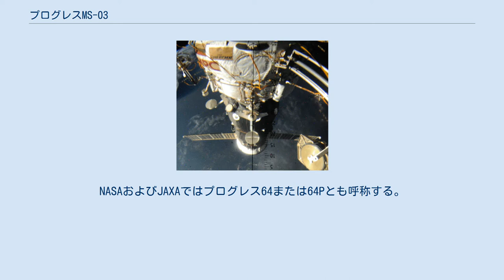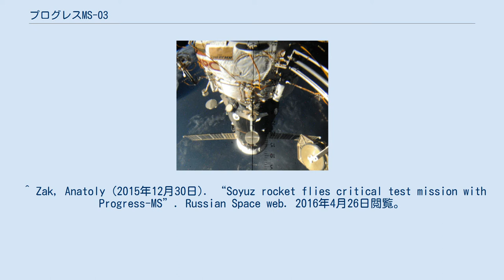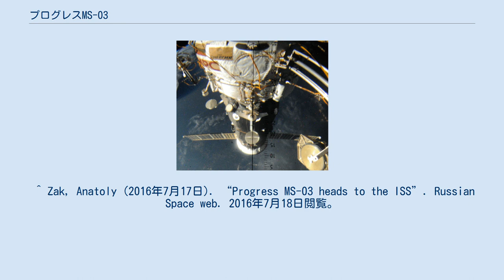プログレスMS-03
プログレスMS-03（ロシア語: Прогресс МC-03）はロスコスモスが国際宇宙ステーション（ISS）の補給のために打ち上げた無人宇宙補給機である。
NASAおよびJAXAではプログレス64または64Pとも呼称する。
2016年7月16日21:41:45（UTC）に打ち上げられた。
 プログレス-MSで初めて衛星放出用の曝露区画を搭載した。
 プログレスMS-03はソユーズUロケットを用いてカザフスタンのバイコヌール宇宙基地31番射点から2016年7月16日21:41:45（UTC）に打ち上げられた。
 プログレスMS-03は2016年7月19日 00:20（UTC）に国際宇宙ステーションのピアースモジュール天底側にドッキングした。
 プログレスMS-03により、第48次長期滞在クルー6名のための補給物資2,425kgが国際宇宙ステーションに運ばれた。
内訳は以下の通りである。
 ^ Zak, Anatoly (2015年12月30日). “Soyuz rocket flies critical test mission with Progress-MS”. Russian Space web. 2016年4月26日閲覧。
 ^ a b Clark, Stephen (2016年7月16日). “Progress supply ship heads for International Space Station”. 2016年7月18日閲覧。
^ “Russia Progress MS-03/64P docks with ISS”. (2016年7月19日). 2016年7月18日閲覧。
 ^ Zak, Anatoly (2016年7月17日). “Progress MS-03 heads to the ISS”. Russian Space web. 2016年7月18日閲覧。